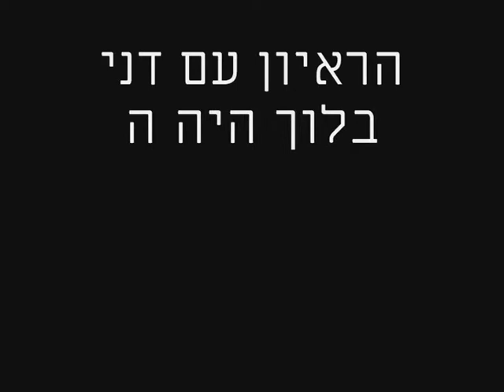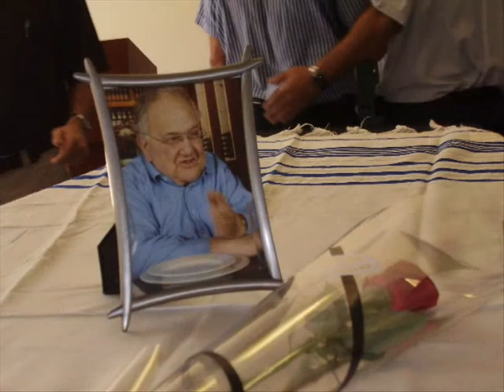נפרדים מדני בלוך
דברי פרידה ליד ארונו של דני בלוך, עיתונאי ותיק ועורך דבר לשעבר, היום יום א', בית סוקולוב, תל אביב